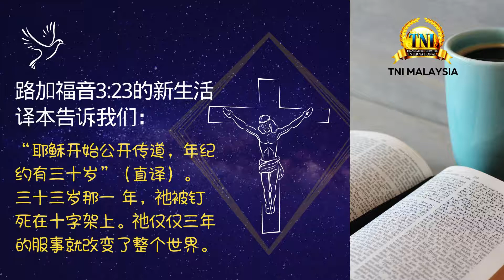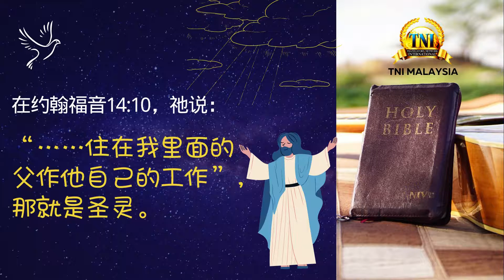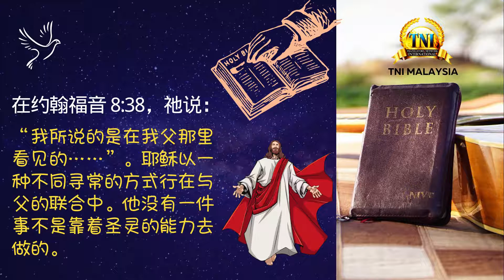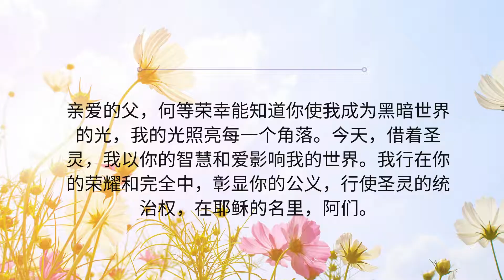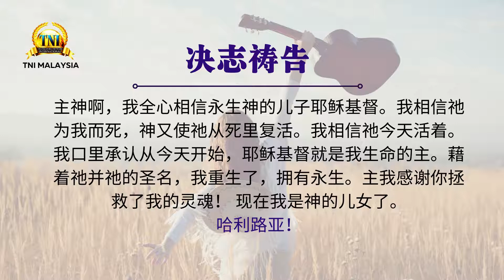产生持久的影响力 ||| 11/09/2021话语的实际 ||| PASTOR CHRIS OYAKHILOME